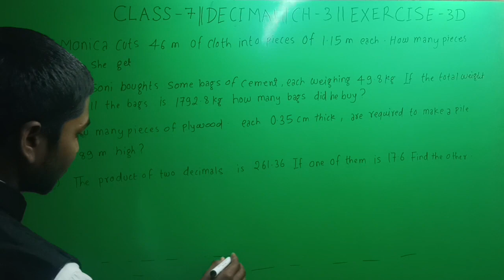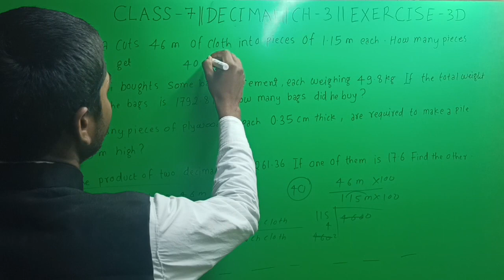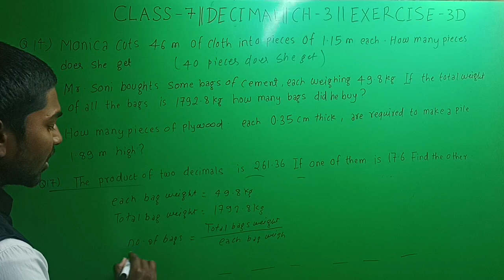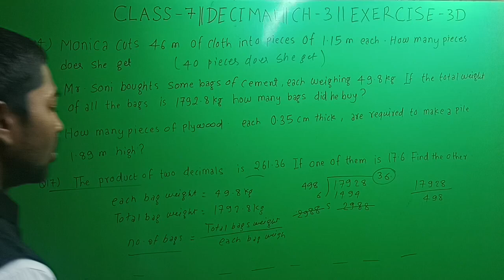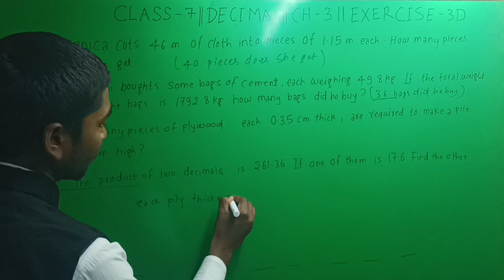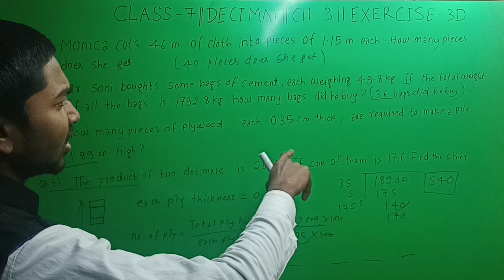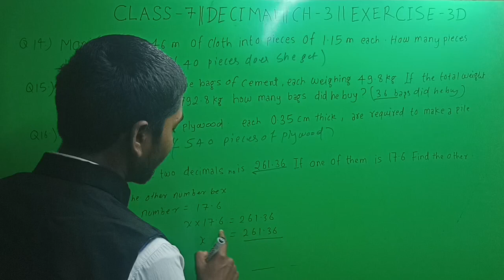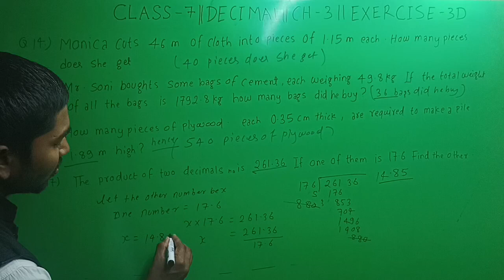CLASS-7 || MATHS || DECIMALS || EXERCISE 3(D) QUE.NO.14-17